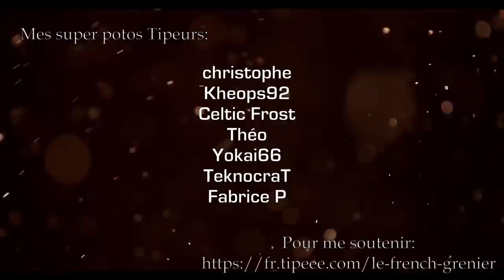WALTHER MON AM... ABANON! - MANURHIN WALTHER PP & PPK - Cal. .22 LR- Cat. B-1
Faut avouer, c'est digne des originaux.
Le début de vidéo est un peu cringe. Y'a des progrès à faire sur les plans en champ découpé.